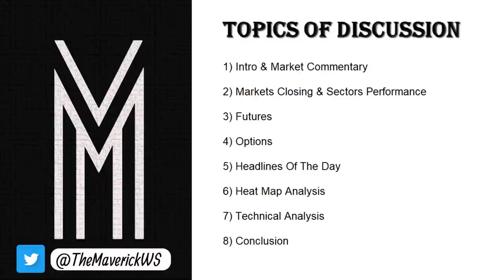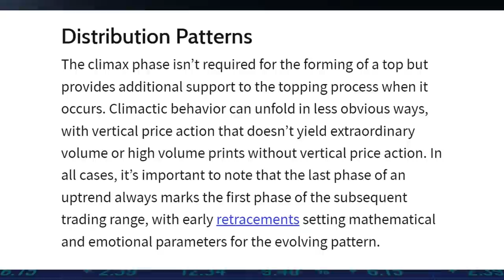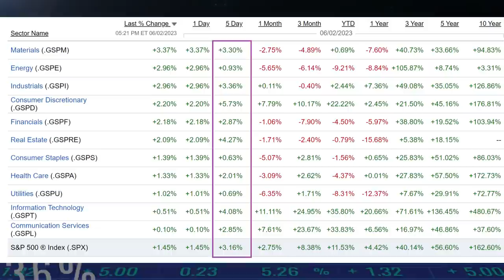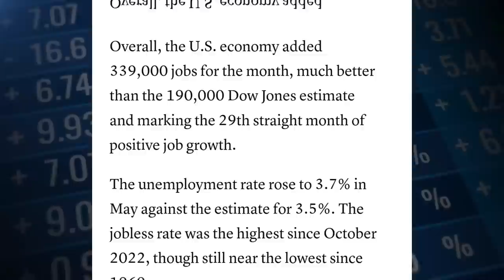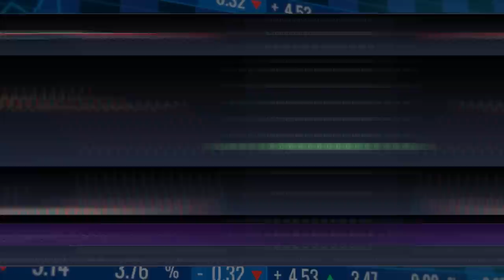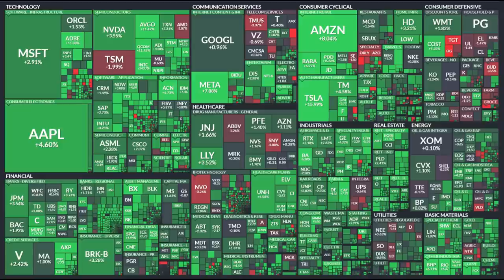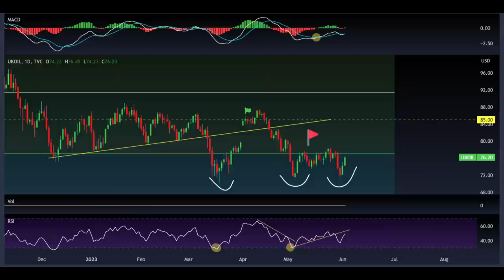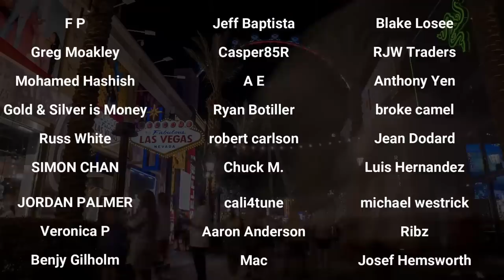WE ARE REACHING CLIMAX!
Market Recap:
0:00 Intro
0:50 Market Commentary: Climax
13:27 Shorting Conditions
16:16 Bull/Bear Indicators
24:00 Macro & Fed
30:32 Strategy Updates
37:40 Market Performance
39:40 Commodities
40:40 Options
44:45 Heat Map
46:40 Charts
1:01:50 Outro